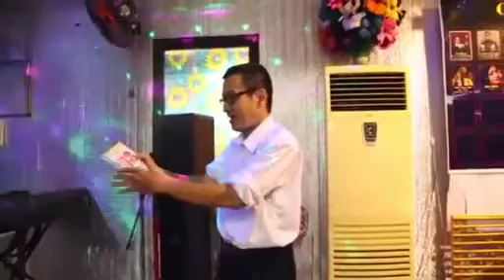Bật mí bí mật những màn ảo thuật nổi tiếng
Chúc các bạn có những giây phút thư giản tuyệt vời !